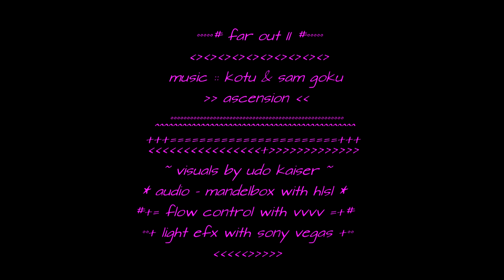nasser & kotu - ascesnsion & audio driven fractal animation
a meditative piece of music. think this animation will do it justice. found new, complex filters for ending twitching on strong beats - on the secret sides of vvvv  ;-)  thanks kalle / userpage